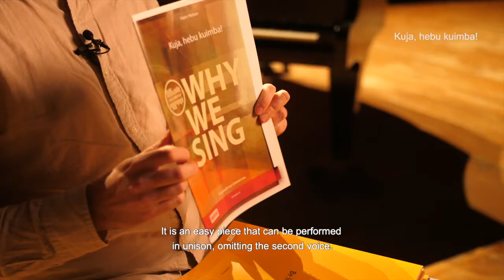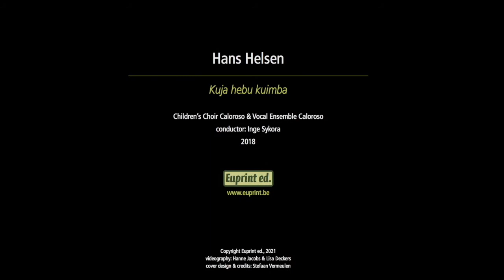Hans Helsen - Kuja, hebu kuimba - Children's choir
Kuja, hebu kuimba - Hans Helsen

Recording: Children’s Choir Caloroso & Vocal Ensemble Caloroso olv. Inge Sykora

Available SS & piano, percussion (ad lib.)

Vergeet zeker niet onze website eens te bezoeken en onze facebookpagina te liken!